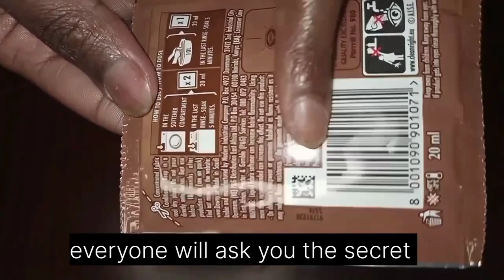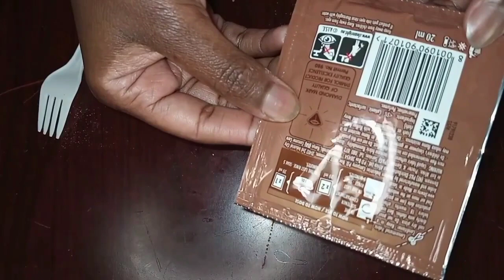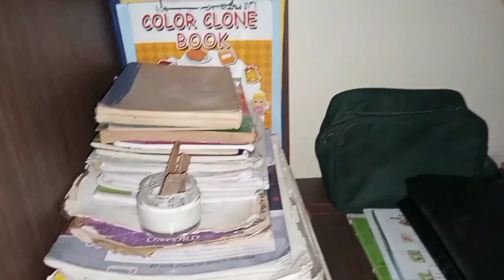After discovering this Trick my Home Smells Luxurious!!!